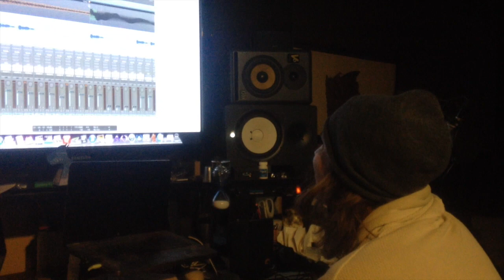Flexing My Muscles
In this update I show you a live bass recording session with Scott Whyte for a new song of mine as well as me coming up with and recording ad libs for the end of the song.
I post 'Dream, Empower Create' updates every Monday and Thursday- as always reach out with any questions you'd like answered in up-coming videos!